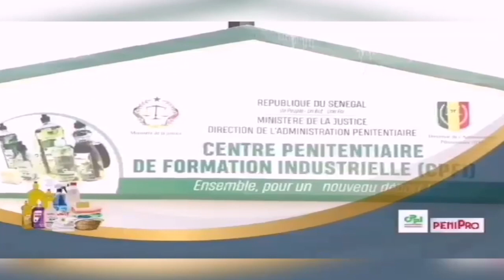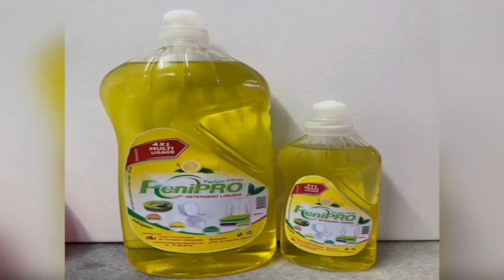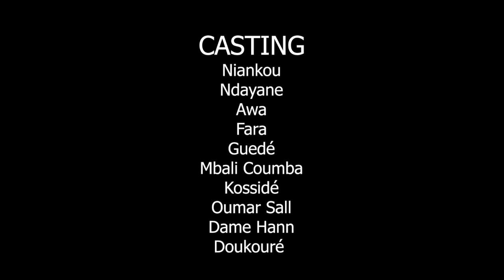Niankou ak koorgui - Épisode 15 - Sketch Ramadan 2022